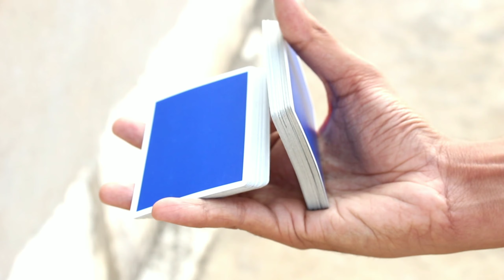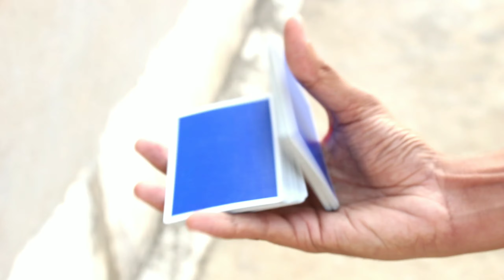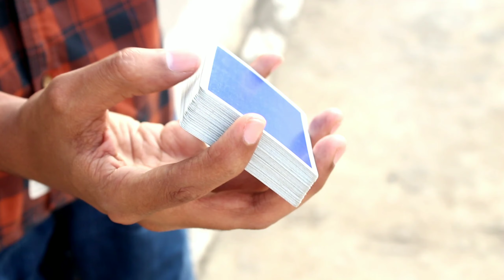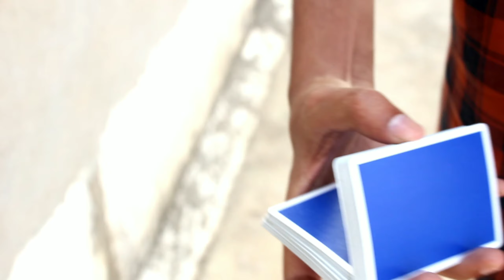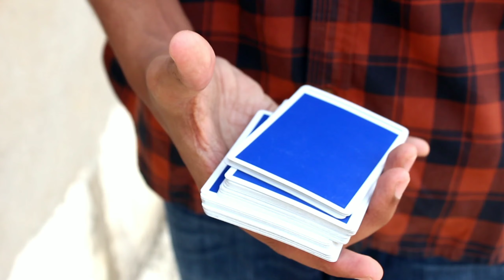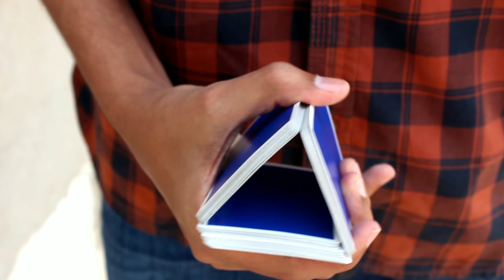Charlier Cut | One Handed Cut Tutorial (Telugu) | Cardistry Basics